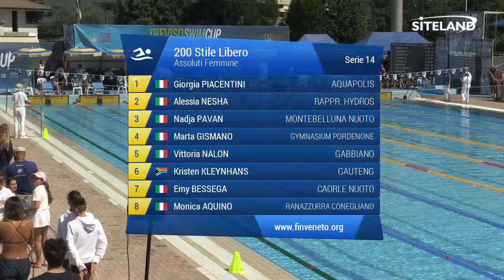200 Stile Libero Ass. Femminile Agoniste (Serie 14) - 4 Treviso Swim Cup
Atleti partecipanti:
in corsia 1 PIACENTINI GIORGIA ANTONIA (2005) della soc. AQUAPOLIS iscritta con 02:23.41
in corsia 2 NESHA ALESSIA (2005) della soc. Rappr. HYDROS iscritta con 02:23.23
in corsia 3 PAVAN NADJA (2001) della soc. MONTEBELLUNA NUOTO iscritta con 02:22.98
in corsia 4 GISMANO MARTA (2005) della soc. GYMNASIUM PORDENONE iscritta con 02:22.92
in corsia 5 NALON VITTORIA (2004) della soc. GABBIANO iscritta con 02:22.94
in corsia 6 KLEYNHANS KRISTEN (2002) della soc. GAUTENG iscritta con 02:23.22
in corsia 7 BESSEGA EMY (2005) della soc. CAORLE NUOTO iscritta con 02:23.39
in corsia 8 AQUINO MONICA (2002) della soc. RANAZZURRA CONEGLIANO iscritta con 02:23.60